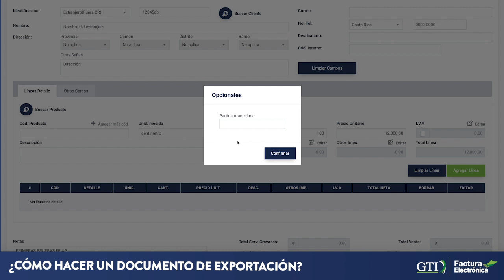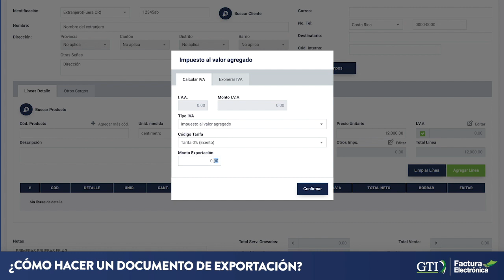¿Cómo hacer un documento de exportación?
Este video le muestra cómo hacer un documento de exportación en la Plataforma de Factura Electrónica G.T.I.